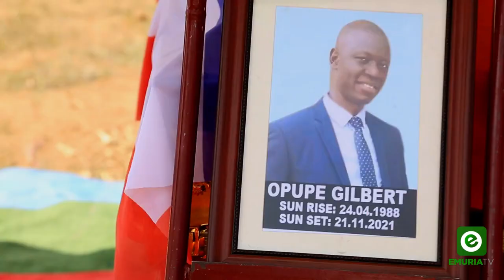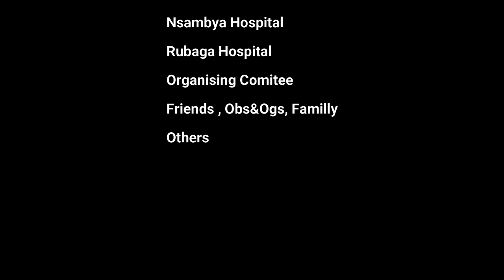The Memorial send off of Papa Opupe in Mukura Ngora